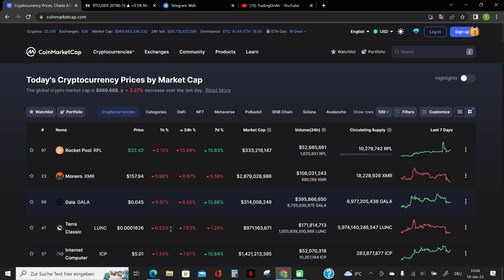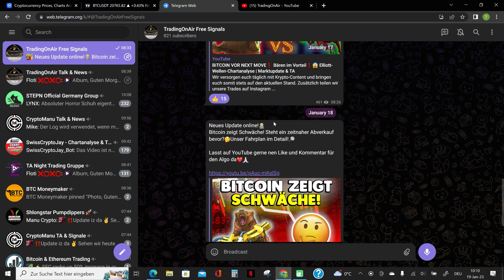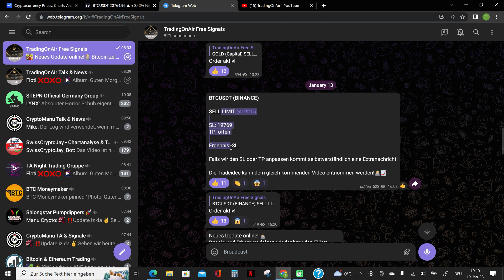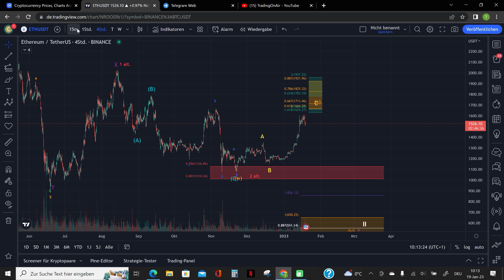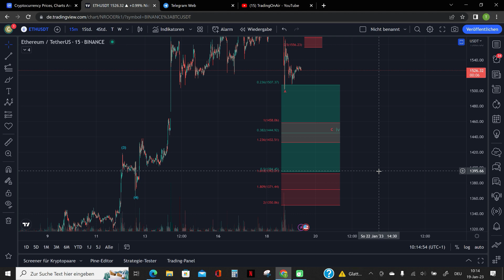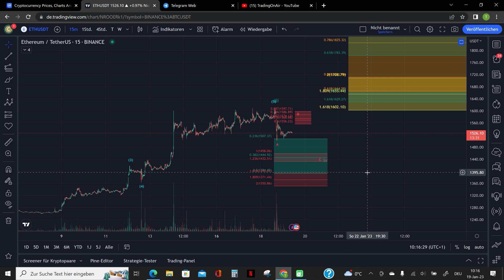BITCOIN trifft den Support PUNKTGENAU❗ JETZT LONG❓🤑 Elliott-Wellen-Chartanalyse | Marktupdate & TA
0:00 Intro
0:51 MarketCap
1:48 BITCOIN Chartanalyse
10:16 ETHEREUM Chartanalyse
13:45 Outro